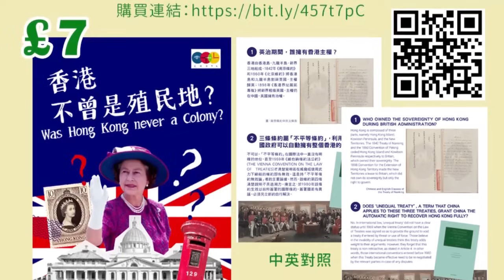【COOTL盡天下事】政治權利失而復得！創造歷史進入議會！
主持： 黃偉國 、 楊穎宇 、

「COOTL向未來」香港前景論壇:
嘉賓：
Prof. Victoria Hui (美國聖母大學政治科學系副教授)
Prof. Michael C. Davis (威爾遜國際學者中心國際訪問學人)
主持：鍾劍華博士 (COOTL成員)

活動預告：
主題：海外港人透過政治參與推動香港議題
時間：
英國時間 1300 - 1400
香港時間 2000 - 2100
美國西岸時間 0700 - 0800

嘉賓：
-劉珈汶（Vote for Hong Kong 籌委、前黃大仙區民選議員）
-Call4HK代表（Call4HK是一個為在美港人、倡議社群提供服務和資源的平台）

5月11日「雷丁香港人社區中心」市集即場有售！
地點：The Wren School, RG30 2BB

-《For Freedom: A Hong Kong Family’s Stories in the UK》
-《香港不曾是殖民地？》實體書已經出版！